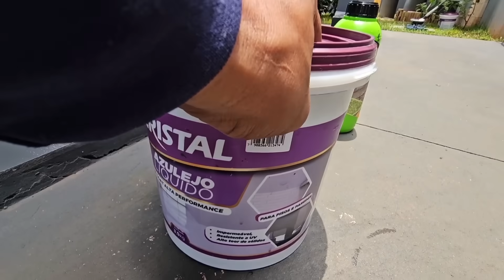Reforme Seu PISO sem gastar MUITO E SEM quebra a Quebra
Aprenda renovar seu piso sem gastar muito